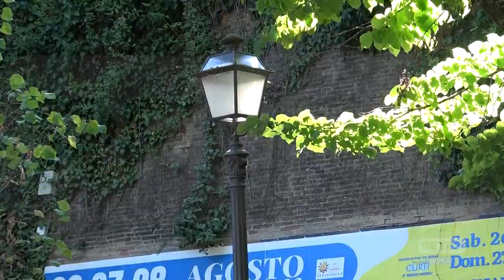Ferragosto Abruzzo - Mini sondaggio del Tg8